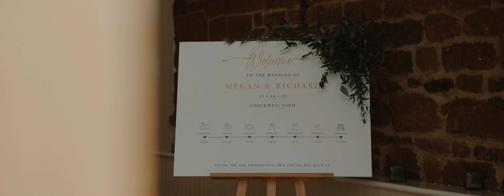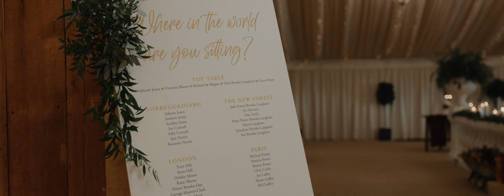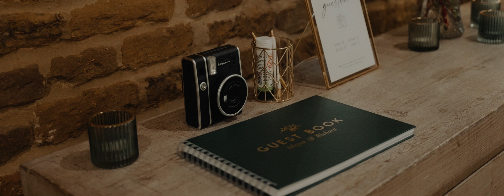Rich & Megan | Crockwell Farm, Northamptonshire, England | Wedding Film